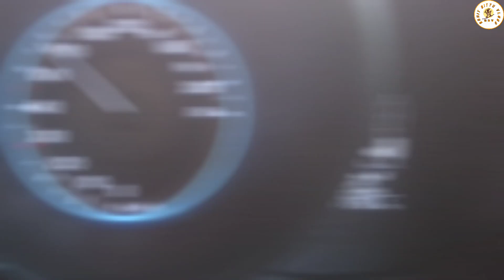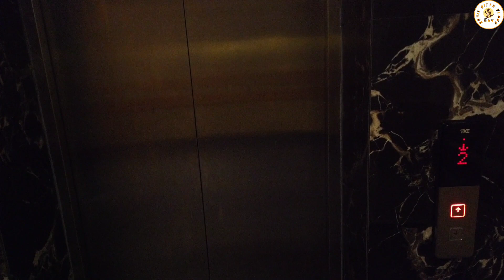SIKKIM TOUR UPDATES 2023 | SIKKIM TOUR ITIENARY | SIKKIM CURRENT SITUATION | SIKKIM NEWS TODAY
hello friends in this video find travel vlog from ranchi to gangtok. best time to visit sikkim , east sikkim , nathula pass , baba mandir, changu lake, .

sikkim tourism
sikkim darjeeling gangtok tour
gangtok se darjeeling kaise jaen
gangtok tour plan
gangtok mg market
gangtok ropeway
gangtok helicopter ride price
darjeeling gangtok tour best time
gangtok tour package price 2023
gangtok tour budget
gangtok tour best time
sikkim bike trip
sikkim bike trip 2023
east sikkim bike ride
sikkim bike trip budget
sikkim bike permit
east sikkim tour packages
east sikkim changu lake
nathula pass sikkim today news
nathula pass today weather
nathula pass china border
nathula pass permit procedure
sikkim best time to visit
sikkim best places to visit
sikkim best tourist places